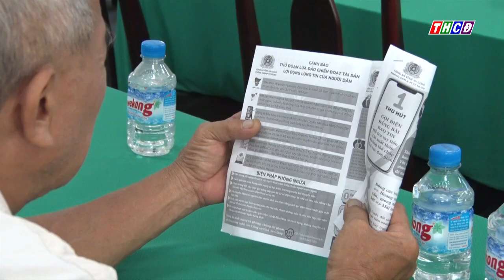Công an tỉnh An Giang tuyên truyền phương thức, thủ đoạn tội phạm sử dụng công nghệ cao